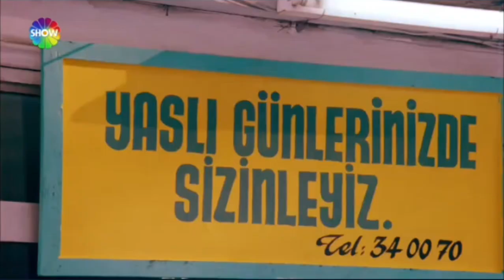SHOW TV - İç Yapımlar, Sponsorluk Örneği ve Akıllı İşaretler Jeneriği (Genel İzleyici) (Yaz 2024)